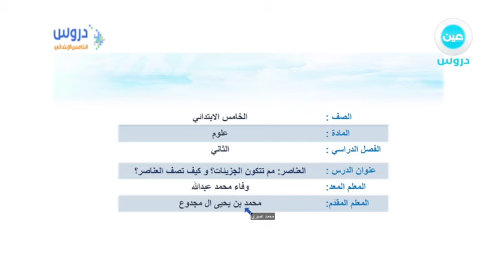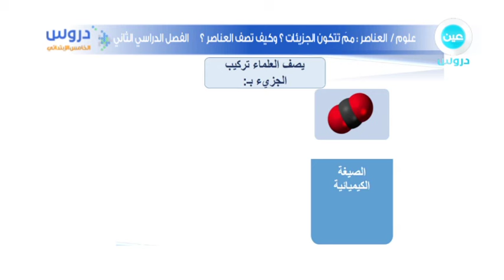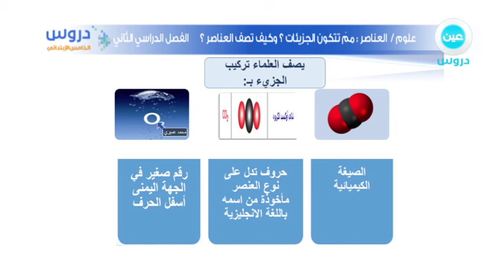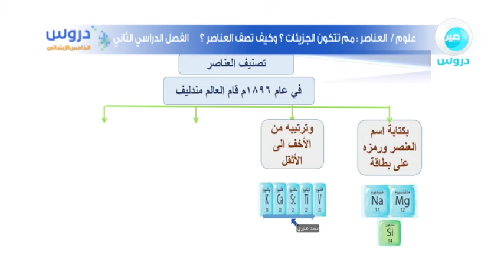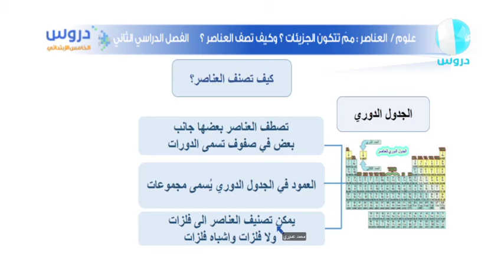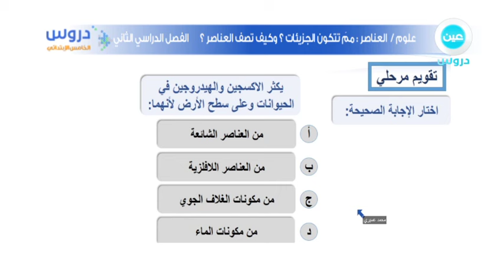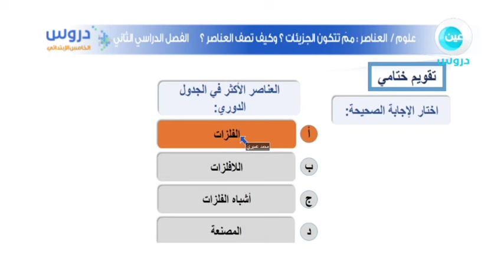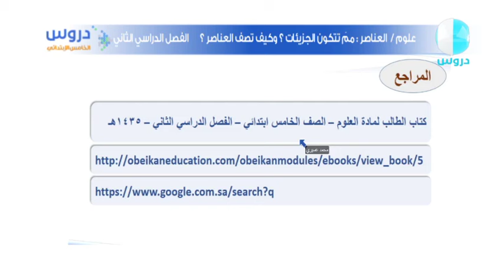الخامس الابتدائي | الفصل الدراسي الثاني | علوم | العناصر: مم تتكون الجزيئات؟ وكيف تصف العناصر؟